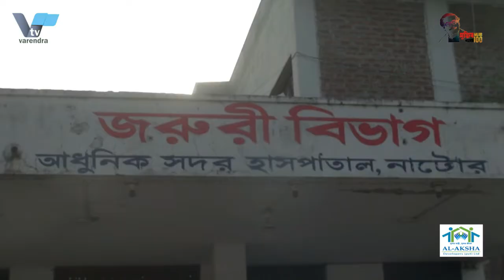রাজশাহীতে করোনার সংক্রমন কমলে ও থামছেনা মৃত্য|Death does not stop even if the infection decreases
রাজশাহীতে এক মাস ধরে কঠোর লকডাউপনেও থামছেনা মৃত্যুর মিছিল, ২৪ ঘণ্টায় আরও ১৪ জনের মৃত্যু
রাজশাহীতে এক মাস ধওে কঠোর লকডাউন চললেও থামছেনা মৃত্যুও মিছিল। রাজশাহী মেডিকেল কলেজ হাসপাতালের করোনা ইউনিটে গত ২৪ ঘণ্টায় আরও ১৪ জনের মৃত্যু হয়েছে। শুক্রবার সকাল ৮টা থেকে শনিবার সকাল ৮টার মধ্যে তাদের মৃত্যু হয়েছে। হাসপাতালের পরিচালক ব্রিগেডিয়ার জেনারেল শামীম ইয়াজদানী জানান, মৃতদের মধ্যে করোনা আক্রান্ত হয়ে ৬ জন ও উপসর্গে ৮ জন মারা গেছেন। মৃতদের মধ্যে ৯ জন পুরুষ এবং ৫ জন নারী।
গত ২৪ ঘণ্টায় রামেক হাসপাতালে মারা যাওয়া ১৪ জনের মধ্যে পাঁচজনের বয়স ৬১ বছরের উপরে। বাকিদের মধ্যে ৫১ থেকে ৬০ বছরের মধ্যে সাতজন, ৩১ থেকে ৫০ বছর বয়সের দুইজন। মৃত ১৪ জনের মধ্যে রাজশাহীর ৭ জন, নাটোরের ৪, পাবনা, চুয়াডাঙ্গা ও জয়পুরহাটের একজন করে আছেন। এ নিয়ে চলতি মাসের ১০ দিনে করোনা ও উপসর্গ নিয়ে যারা গেলেন ১৭১ জন। তিনি জানান,করোনা আক্রান্ত ও উপসর্গ নিয়ে গত ২৪ ঘণ্টায় রামেকে নতুন ভর্তি হয়েছেন ৬০ জন। বর্তমানে রামেক হাসপাতালে ৪৫৪টি করোনা ডেডিকেটেড  শয্যার বিপরীতে রোগী ভর্তি আছেন ৫২২ জন। চলতি মাসে করোনা ইউনিটে মারা যাওয়াদের মধ্যে রাজশাহীর ৮৮ জন। শামীম ইয়াজদানী জানান, দেশ জুড়ে কমলেও রাজশাহীতে আবারও বেড়েছে করোনাভাইরাস শনাক্তের হার। শুক্রবার দুইটি ল্যাবে রাজশাহী জেলার ৩৮৫ জনের নমুনা পরীক্ষা করে ১৩০ জনের শরীরে করোনাভাইরাস পাওয়া গেছে। যা আগের দিনের চেয়ে ১৫ দশমিক ৬১ শতাংশ বেড়ে করোনা শনাক্তের হার ৩৩ দশমিক ৭৭ শতাংশ। তবে দীর্ঘ সময় ধরে লকডাউন বস্তবায়নে জেলা জুড়ে পুলিশের পাশাপাশি ২২টি ভ্রাম্যমাণ অঅদালত. ১১ প্লাটুন সেনা, বিজিবি ও আনসার সদস্যরা তঃপর থাকলেও  বিধিনিষেধ ভেঙ্গে বের হচ্ছে মানুষ। ফলে রাস্তায় বেড়েছে মানুষের চলাচল ও যানবাহনের সংখ্যা।
Death procession in Rajshahi does not stop even after a month of severe lockdown, 14 more killed in 24 hours
In Rajshahi, even after a month of severe lockdown, the death procession is not stopping. Another 14 people have died in the last 24 hours in the corona unit of Rajshahi Medical College Hospital. They died between 8 a.m. Friday and 8 a.m. Saturday. The director of the hospital, Brigadier General Shamim Yazdani, said six of the dead were infected with corona and six with symptoms. Among the dead were 9 men and 5 women.
Of the 14 people who died at Ramek Hospital in the last 24 hours, five were over 61 years old. Of the rest, seven are between 51 and 60 years old and two are between 31 and 50 years old. Of the 14 dead, six were from Rajshahi, four from Natore, one each from Pabna, Chuadanga and Joypurhat. On the 10th day of this month, 181 people went with corona and symptoms. He said 60 people have been admitted to Ramek in the last 24 hours with coronary heart disease and symptoms. At present, there are 522 patients in Ramek Hospital against 454 corona dedicated beds. Among those killed in the Corona unit this month were six from Rajshahi. Shamim Yazdani said that despite the decline across the country, the coronavirus detection rate has increased again in Rajshahi. Coronavirus was found in the bodies of 130 people in two labs in Rajshahi district on Friday. Which is 15.61 percent more than the previous day, the detection rate is 33.6 percent. However, for a long time, the lockdown has been implemented in 22 mobile courts along with the police across the district. Members of 11 platoon army, BGB and Ansar are still there but people are breaking the ban. As a result, the number of people and vehicles on the road has increased.